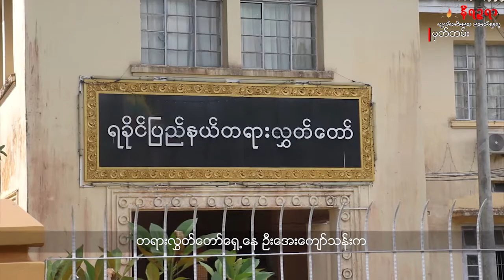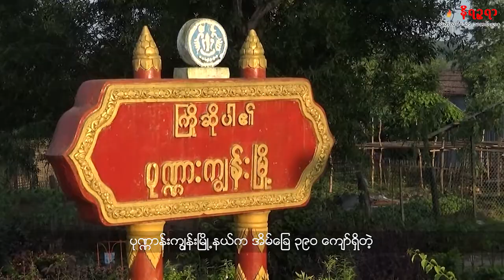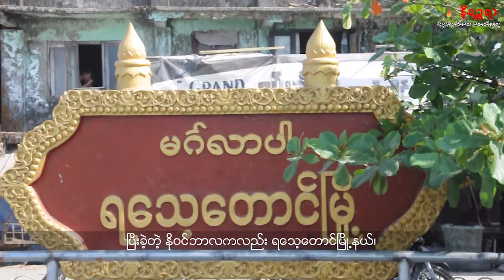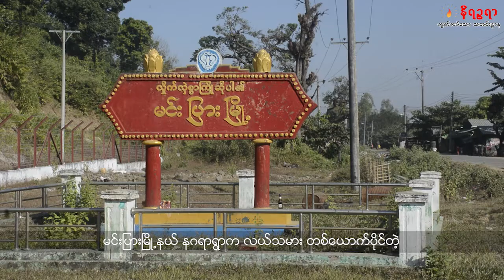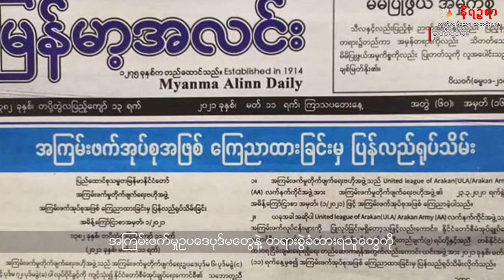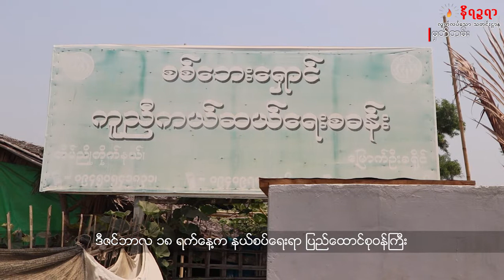စက္တင္ဘာ ၂၆ ရက္ေန႔ နိရဥၥရာရုပ္သံ ရခိုင္ဘာသာ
အားလံုး သာလီစြပါ။ က်မတို႔ ရခိုင္အစီအစဥ္ကေန ႀကိဳဆိုပါတယ္။ ဒီအစီအစဥ္ကုိ နိရၪၥရာသတင္းဌာနက တင္ဆက္ေပးေနတာပါ။ က်မ ျမတ္ႏွင္းခင္ ပါ။
ရခုိ္င္ျပည္နယ္က ၿမိဳ႕နယ္တခ်ိဳ႕မွာ ဝက္နာေရာဂါကူစက္ပ်ံ႕ႏွံ႔လာေနၿပီး ေသဆံုးမႈေတြျမင့္တက္လာေနပါတယ္။
ေထာက္ဒဏ္ ၂ ႏွစ္ခ်မွတ္ခံထားရတဲ့ ရခုိင္ျပည္နယ္ဝန္ႀကီးခ်ုဳပ္ေဟာင္း ဦးညီပုနဲ႔ စည္ပင္ဝန္ႀကီးေဟာင္း ဦးမင္းေအာင္တို႔ကို ပုဒ္မ ၁၃၀ (က) နဲ႔ ထပ္တိုးတရားစြဲဆိုလုိက္ပါတယ္။
ရကၡိဳင့္တပ္ေတာ္ (AA) ကို အၾကမ္းဖက္အဖြဲ႕အစည္းအျဖစ္ကေန ႐ုပ္သိမ္းလိုက္ၿပီျဖစ္ေပမဲ့လည္း အၾကမ္းဖက္မႈပုဒ္မေတြနဲ႔ တရားစြဲဆိုခံထားရသူေတြရွိေနေသးတာေၾကာင့္ ဥပေဒကၽြမ္းက်င္သူေတြနဲ႔ လူမႈေရးလုပ္ေဆာင္ေနသူေတြက ေထာက္ျပေျပာဆိုေနပါတယ္။
Unicode-
အားလုံး သာလီစွပါ။ ကျမတို့ ရခိုင်အစီအစဉ်ကနေ ကြိုဆိုပါတယ်။ ဒီအစီအစဉ်ကို နိရ ဉ္စရာသတင်းဌာနက တင်ဆက်ပေးနေတာပါ။ ကျမ မြတ်နှင်းခင် ပါ။
ရခို်င်ပြည်နယ်က မြို့နယ်တချို့မှာ ဝက်နာရောဂါကူစက်ပျံ့နှံ့လာနေပြီး သေဆုံးမှုတွေမြင့်တက်လာနေပါတယ်။
ထောက်ဒဏ် ၂ နှစ်ချမှတ်ခံထားရတဲ့ ရခိုင်ပြည်နယ်ဝန်ကြီးချုုပ်ဟောင်း ဦးညီပုနဲ့ စည်ပင်ဝန်ကြီးဟောင်း ဦးမင်းအောင်တို့ကို ပုဒ်မ ၁၃၀ (က) နဲ့ ထပ်တိုးတရားစွဲဆိုလိုက်ပါတယ်။
ရက္ခိုင့်တပ်တော် (AA) ကို အကြမ်းဖက်အဖွဲ့အစည်းအဖြစ်ကနေ ရုပ်သိမ်းလိုက်ပြီဖြစ်ပေမဲ့လည်း အကြမ်းဖက်မှုပုဒ်မတွေနဲ့ တရားစွဲဆိုခံထားရသူတွေရှိနေသေးတာကြောင့် ဥပဒေကျွမ်းကျင်သူတွေနဲ့ လူမှုရေးလုပ်ဆောင်နေသူတွေက ထောက်ပြပြောဆိုနေပါတယ်။